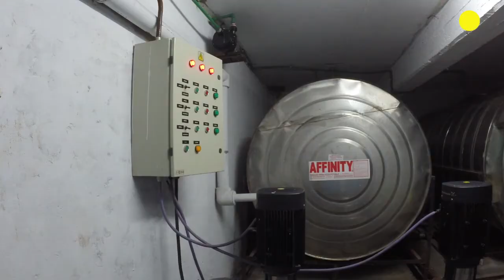Nada, poco, mucho (Lifegram)